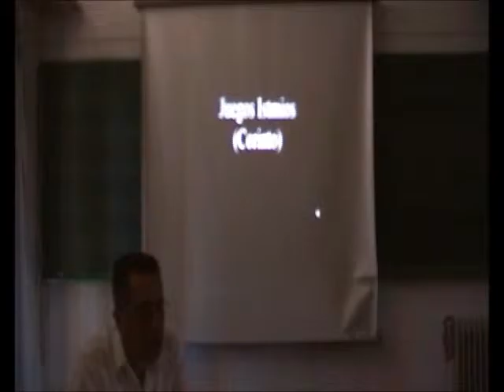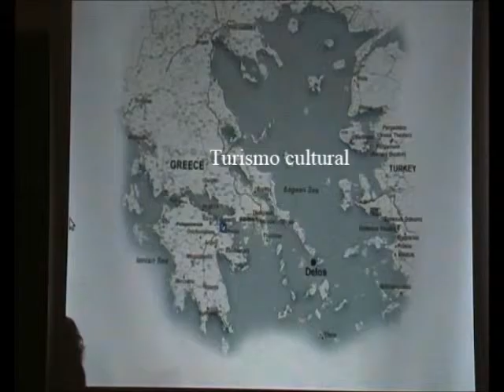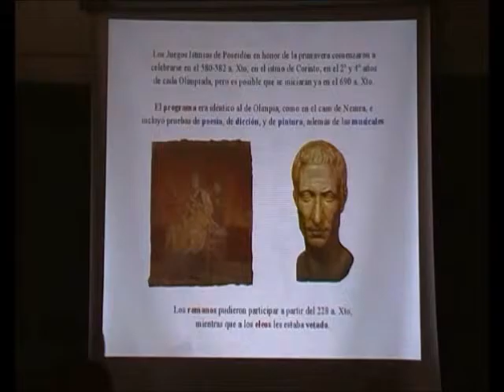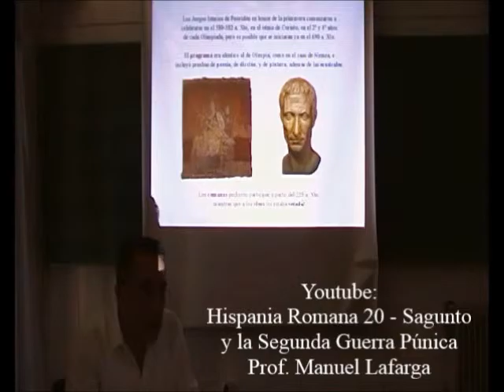Festivales Helénicos 14/48 - Corinto y los Juegos Istmios - Prof. Manuel Lafarga